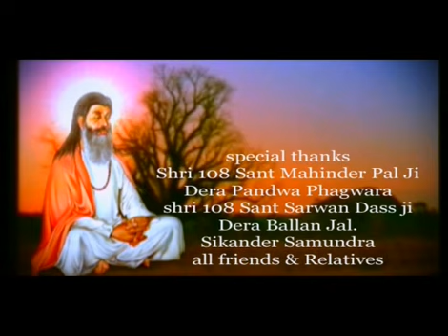LAKHVIR KANTH TERI BAANI SACHCHI BALLAN VCD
SURJEET HEER MUSIC DIRECTOR PRODUCER & DIRECTOR CREATIVE RECORDS 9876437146